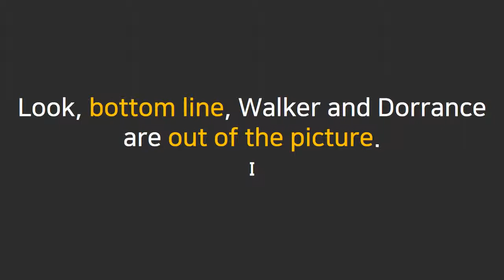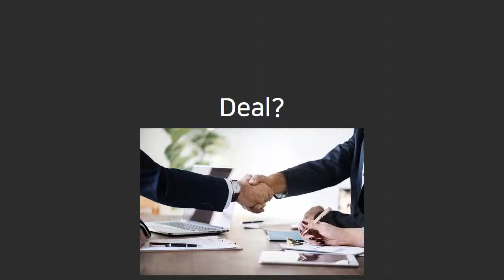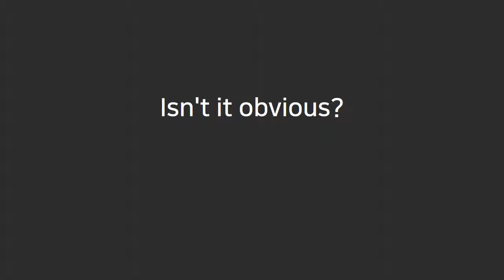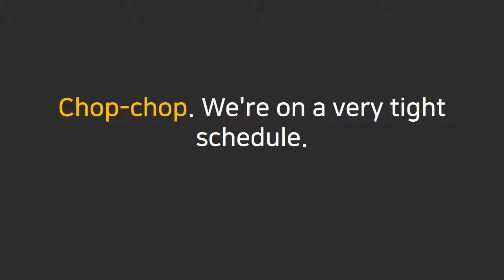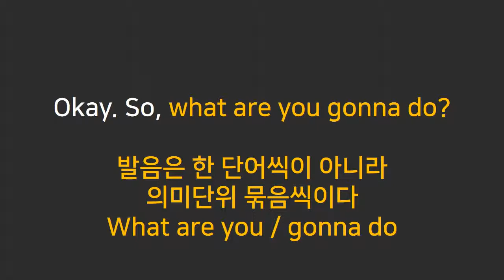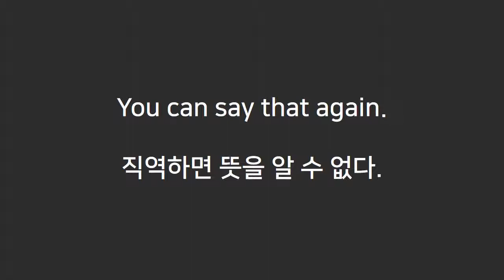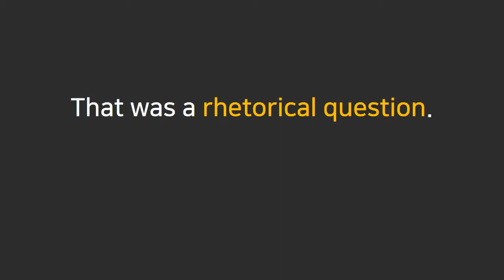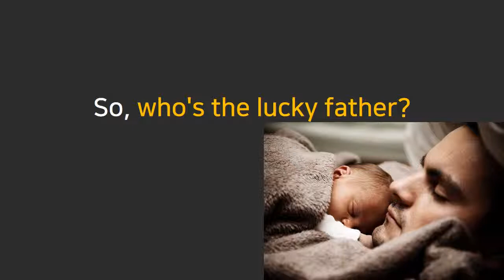영어회화 강의 고담 시즌5 7화 미드영어 You can say that again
영어회화 강의 내용은 아래 블로그에 있습니다.